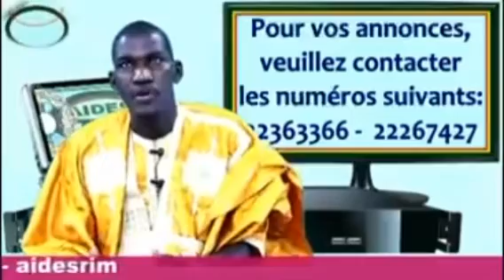thierno AHMADOU watt ballo lenyol ballo islam machalah yoo Allah juunu nguurndam maada cella aamine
thierno AHMADOU watt ballo lenyol ballo islam machalah yoo Allah juunu nguurndam maada wondude e cellal duumingal aamiine 🙏🙏🙏♥️♥️♥️👍👂